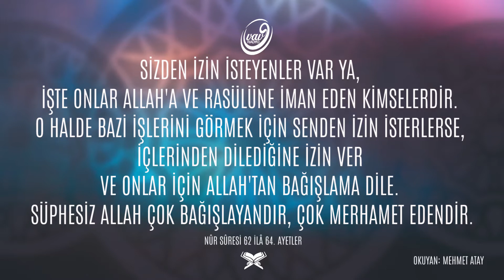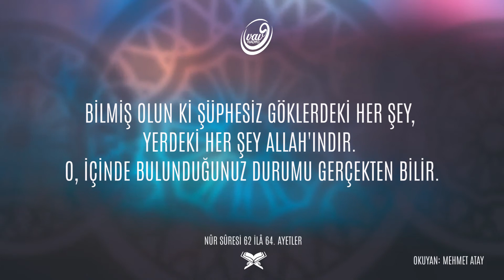NÛR SÛRESİ 62 - 64 AYETLER 🗣 Mehmet Atay